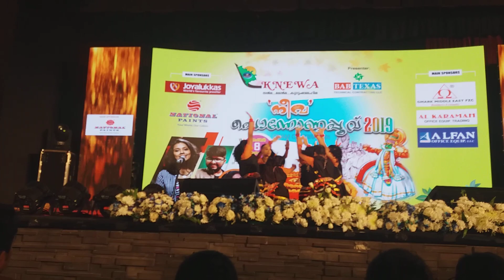FOLK DANCE_GROUP_SREEMAYI